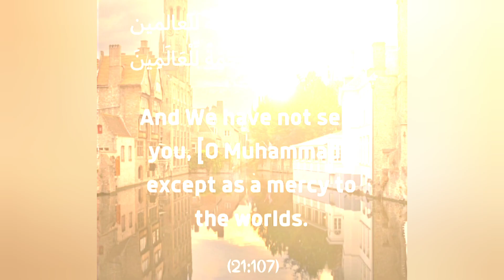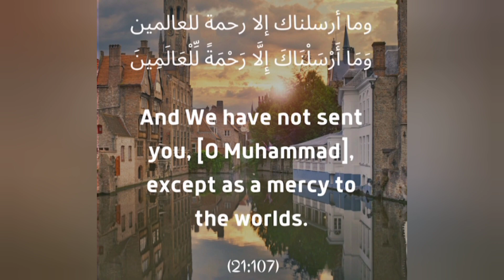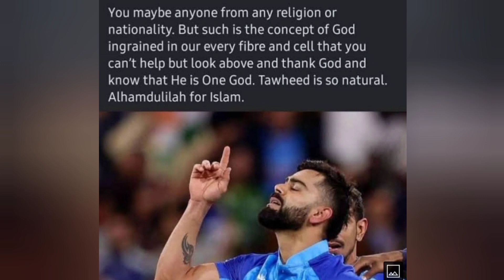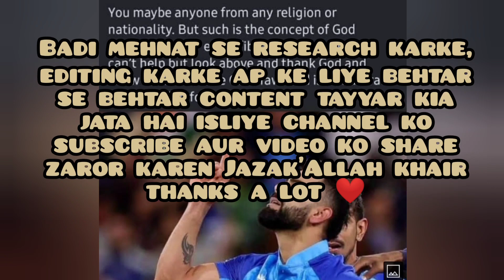Aye Musalman! Teri Tabahi Tere Ser (Head) Pe Aa Gayi l Allah Ke Deen Ki Madad l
Deen ki mehnat karna